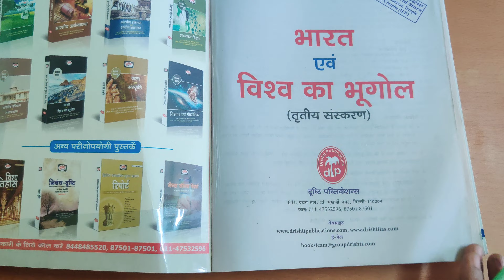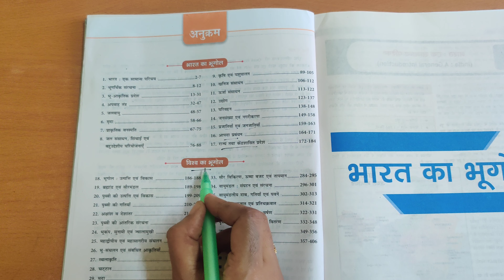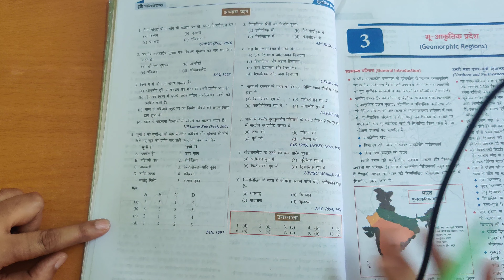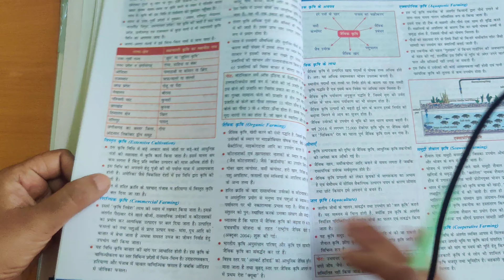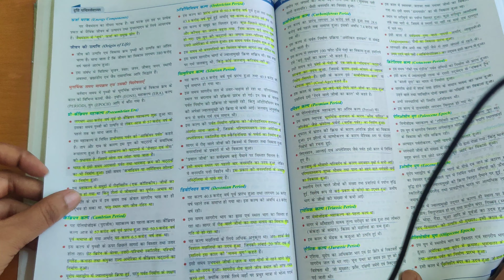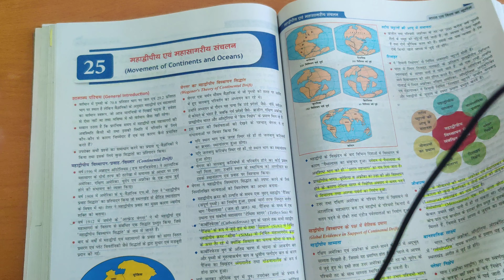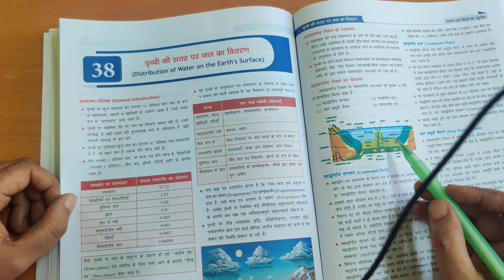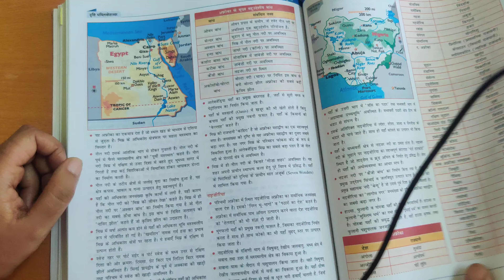|| भारत एवं विश्व का भूगोल || by drishti publication ||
This book is good source for indian and world geography for hindi medium students who are looking for an short notes type book .
 World geography part mostly covers Physical Geography.

Book is useful for Competitive examination like UPSC state PSC etc.